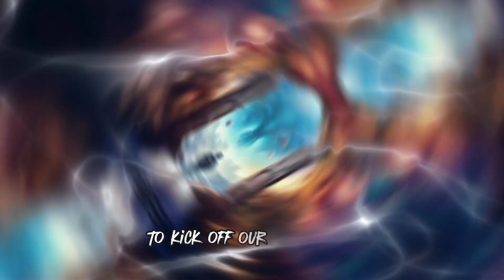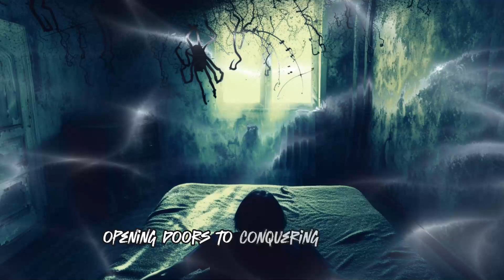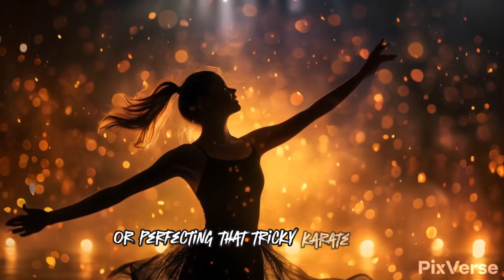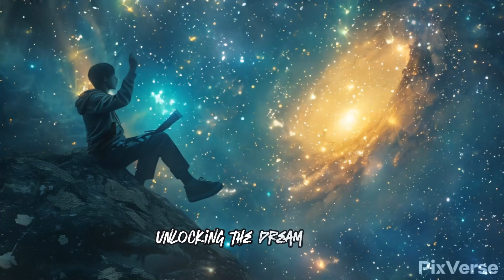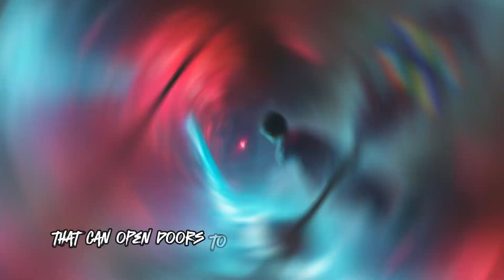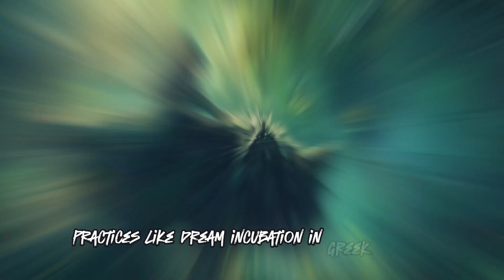Lucid Dreaming: Imagine the ability to control your dreams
Ditch the nightmares, fly with dragons!  Discover the magic of lucid dreaming and turn your sleep into an epic adventure. Learn how to soar through clouds, face friendly dream characters, and wake up feeling empowered. Let's unlock the dream door together!